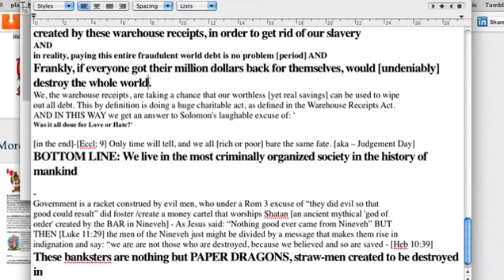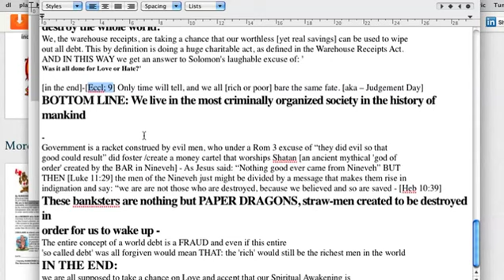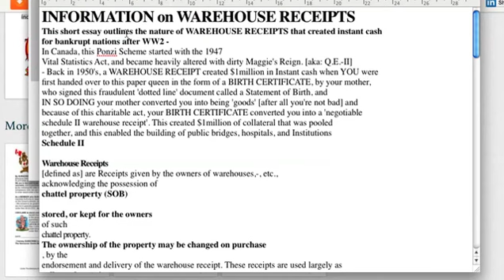INFORMATION on WAREHOUSE RECEIPTS c/o Mark Boyer (Actrevised) Part 2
This short essay outlines the nature of WAREHOUSE RECEIPTS that created instant cashfor bankrupt nations after WW2 -
In Canada, this Ponzi Scheme started with the 1947Vital Statistics Act, and became heavily altered with dirty Maggie's Reign. [aka: Q.E.-II]- Back in 1950's, a WAREHOUSE RECEIPT